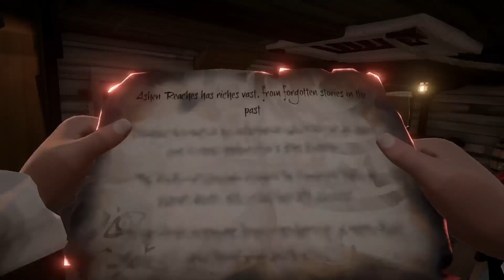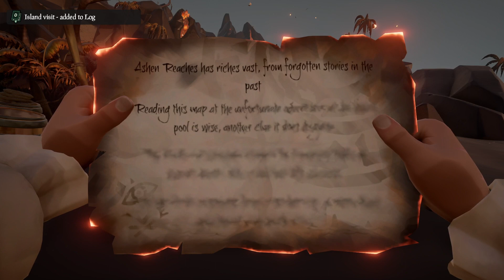Presidents Sea of Thieves (April 20)